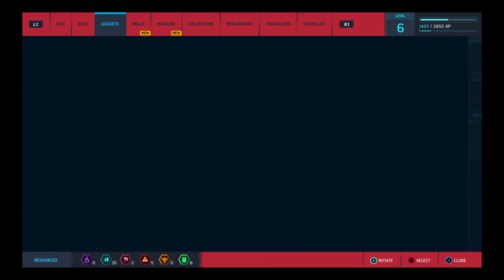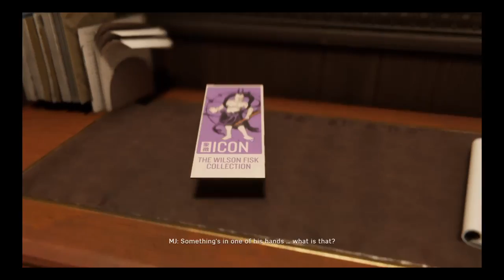Spiderman episode 3 replay